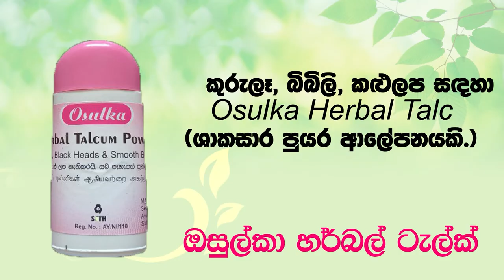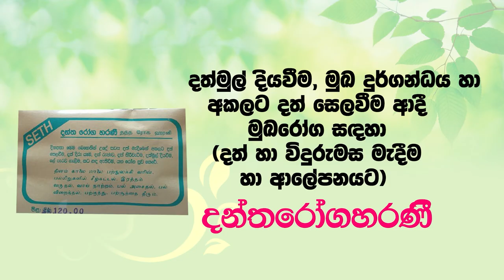Headache Sinhala | ඉවසන්න බැරි හිසරදයක් ඔබටත් තියෙනවද? | Headache Ayurvedic Treatment | Dr Pamodini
Dr. Pamodani Marasinghe
Sethmadura Herbal PVT (LTD)

Branch 1 - No 38, 4th Lane  Sidhdhamulla, Piliyandala

Seth Medura - සෙත් මැදුර - Ayurvedic Treatment Center

Branch 2 - Colombo Rd, Boralesgamuwa

ayurvedic medicine
ayurvedic treatment
ayurvedic massage
ayurvedic hair oil
ayurvedic treatment for pimples
ayurvedic cream
ayurvedic face pack
ayurvedic doctor
ayurvedic ayurvedic
ayurvedic anatomy
ayurvedic aloe vera gel
ayurvedic anti dandruff shampoo
ayurveda massage
ayurveda doctor
ayurveda hair
ayurveda skin care
ayurveda medical advice
ayurveda documentary
ayurveda hair growth
ayurveda massage sri lanka
wedha gedara
වෙද ගෙදර
ayurvedic herbs
ayurvedic spa treatments
ayurvedic facial treatment
ayurvedic spa
ayurvedic facial treatment
ayurvedic medicine sri lanka sinhala
ayurvedic massage srilanka
hela weda kama
arshas rogayata beheth,
arshas roga lakshana,
arshas rogaya sinhala,
iruvaradaya,
iruwaradaya roga lakshana,
iruwaradaya,
iruwaradaya beheth,
iru rudawa
headache,
headache relief music,
headache relief,
headache asmr,
headache causes,
headache during periods,
headache during workout,
headache exercise relief,
headache everyday,
headache eye pain,
headache explained,
headache early pregnancy symptoms
migraine,
migraine cover,
migraine chiropractic relief,
migraine causes,
migraine cure,
migraine chiropractic adjustment,
migraine diet,
migraine disease,
migraine during pregnancy,
migraine drugs pharmacology,
migraine diet food list,
migraine exercise,
migraine explained,
migraine eye pain,
migraine ear piercing,
migraine eye pain relief,
aura migraine,
migraine attack

medical student
medical faculty sri lanka
medical student life in sri lanka
medical faculty
medical faculty of peradeniya
medical student motivation
medical faculty colombo
medical student vlog
medical abortion
medical animatio
medical assistant
medical school interview
medical terminology
medical asmr
medical documentary
medical coding
asmr medical exam
hiru medical center
sinhala medical channel
peradeniya university medical faculty
colombo medical faculty

kerala ayurvedic massage
medical books
medical abbreviations
medical billing
how to make ayurvedic hair oil at home
kerala massage ayurvedic

nugasewana ayurvedic
ayurvedic treatment for back pain
ayurvedic medicine for weight loss
ayurvedic spa treatments

HOT LINE
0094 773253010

hot line
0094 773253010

location:

Address:

Recording.lk
N O 259
Pragathi mawatha
pannipitiya
colombo
srilanka
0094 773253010